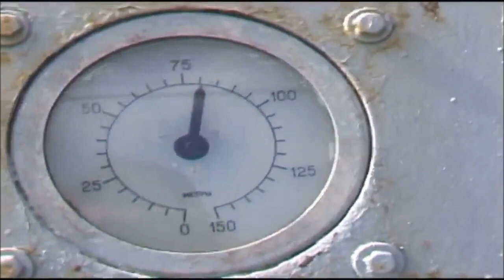У острова Танфильева. мини - зарисовка